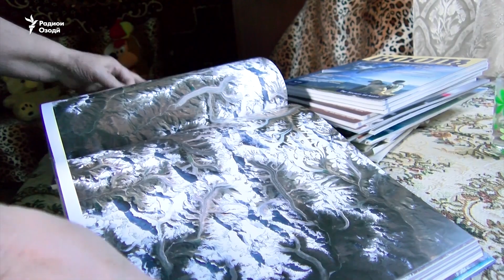Герасименко: Ҳар касе, ки мегӯяд пазмони Шуравӣ нест, дурӯғ гуфтааст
Ситорашинос Светлана Герасименко дар замони Иттиҳоди Шӯравӣ барои кору зиндагӣ аз Украина ба Тоҷикистон омад ва баъди эълони истиқлол ва ҷудо шудани марзҳо низ дар ҳамин ҷо монд.